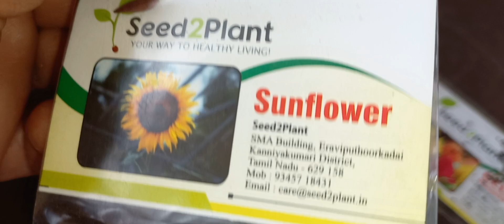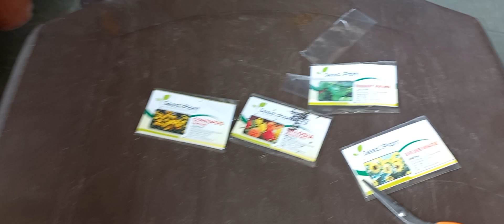how to grow?? tall sunflower 🌻, miniature sunflower for summers